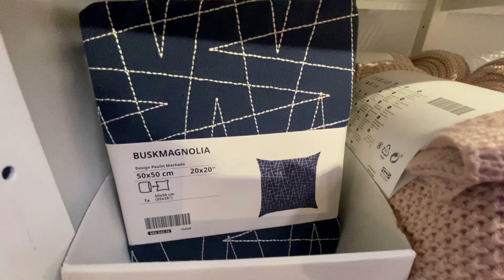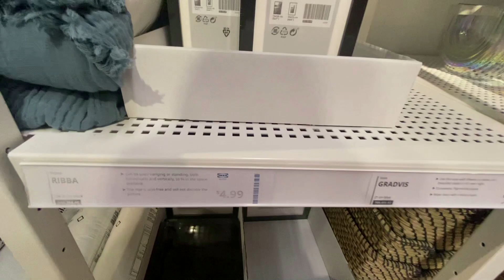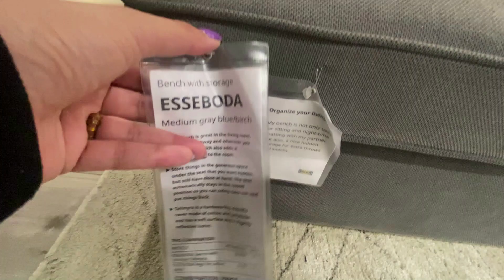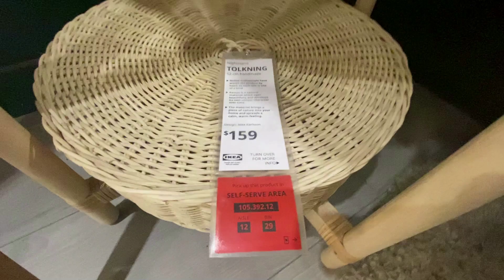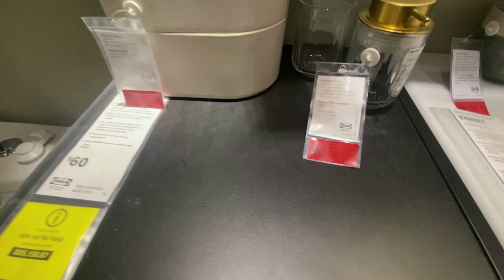IKEA New Unique Kitchen and Home Design/ Decor Summer 2024